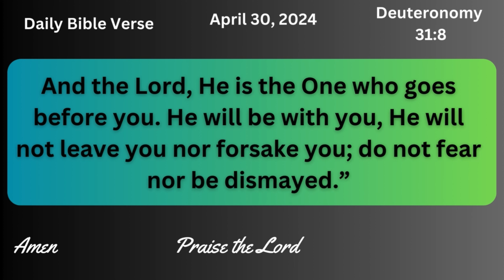April 30 Daily Bible Verses, Verse of the day, todays verse 2024